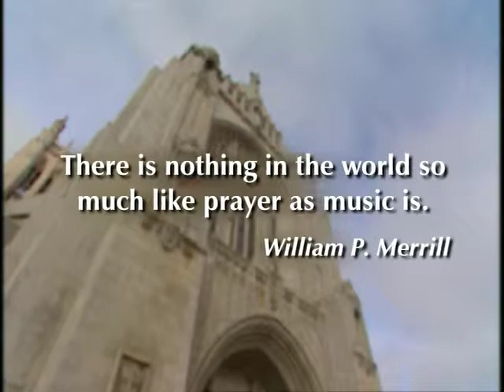St Dominic's Church - Restoring Our Pipe Organ